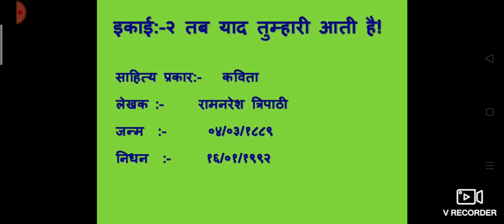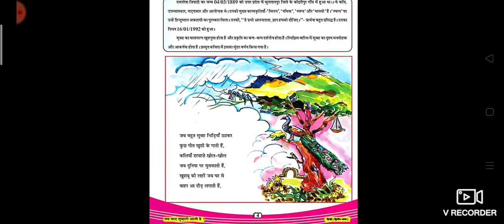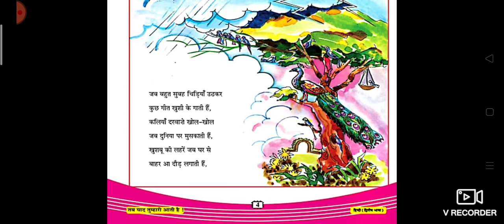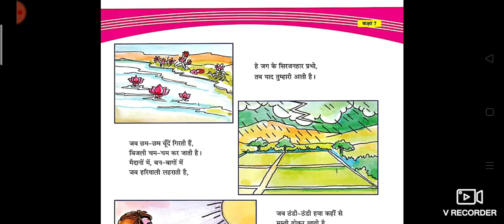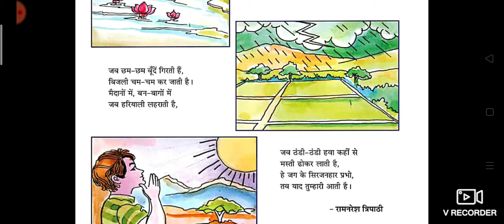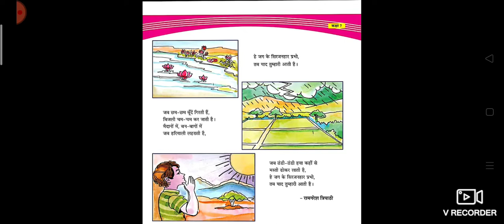MSLP STD-7 SUBJECT- HINDI CH-2 तब याद तुम्हारी आती है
GEETABEN  DESANI (HINDI TEACHER)